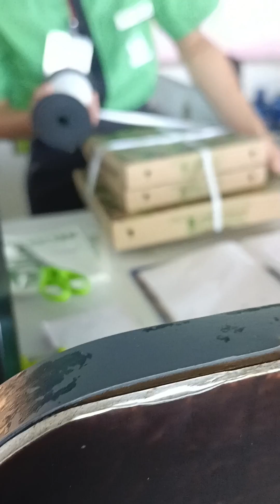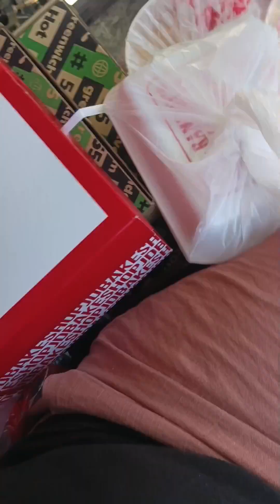SIMPLENG HANDA FOR KUYA'S 10TH BIRTHDAY | QUEEN MAMA VLOGS